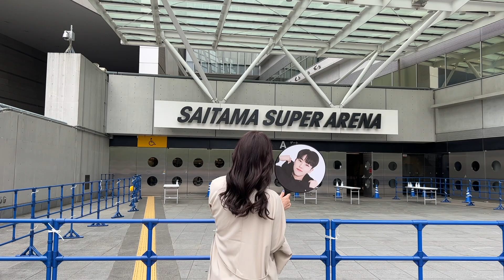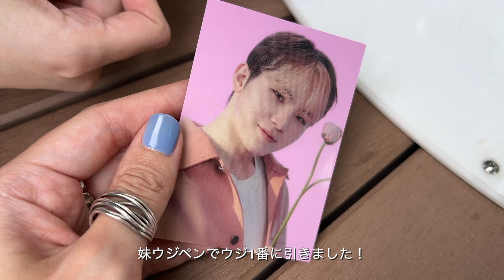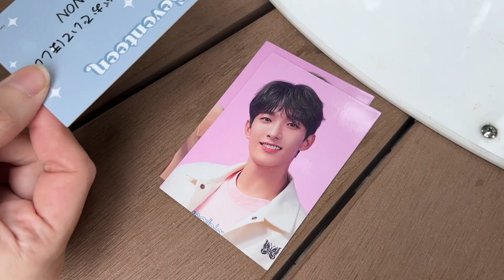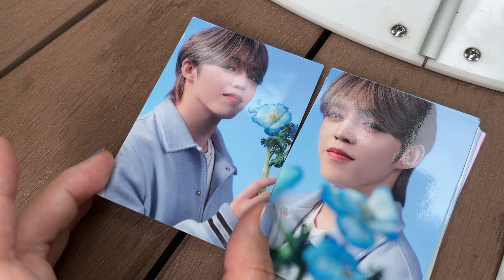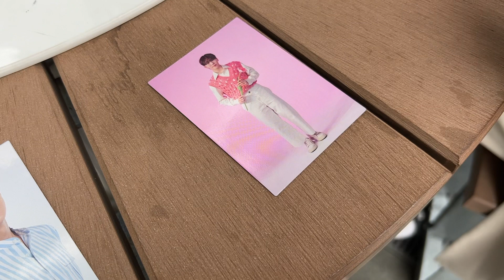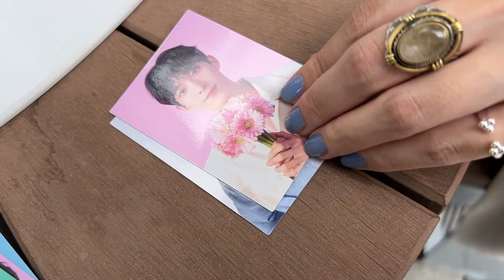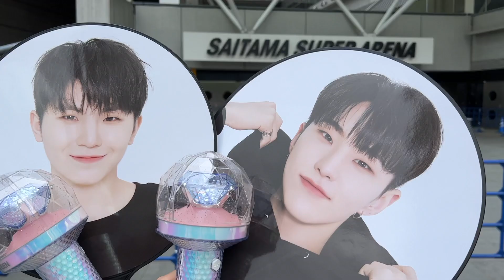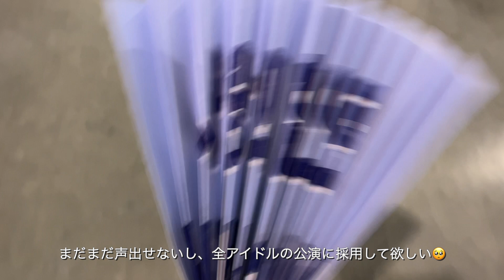【現場VLOG】セブチのペンミ『HANABI』に参戦した1日|トレカ開封|SEVENTEEN Fanmeeting